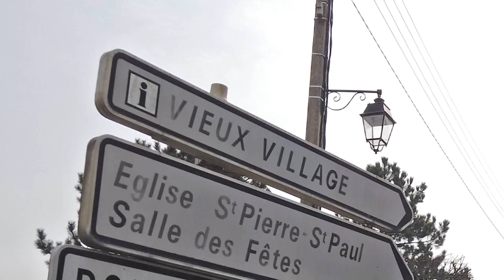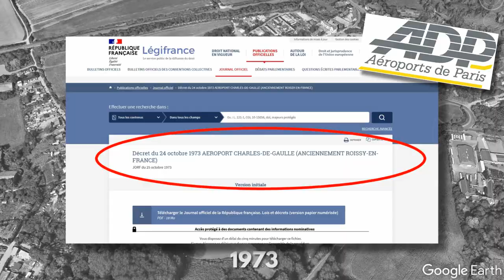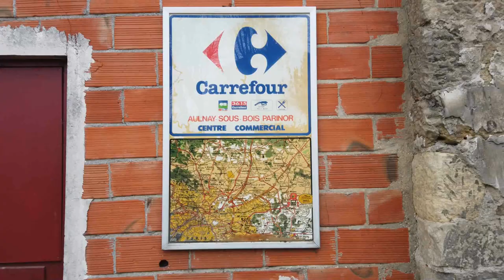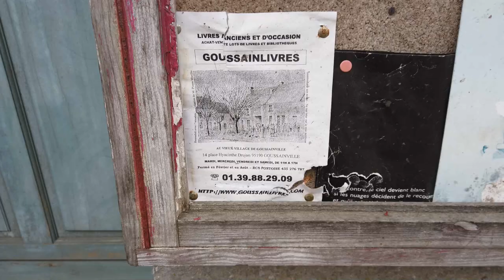The Lost Village 30 Minutes Outside Paris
In 1970, Goussainville was a vibrant, picturesque place, home to 1000 people. But now it's almost deserted. What made people abandon a perfectly nice village in valuable commuter belt land? And why are the empty buildings still here, 50 years later? I went to explore Paris's neighbourhood ghost town...